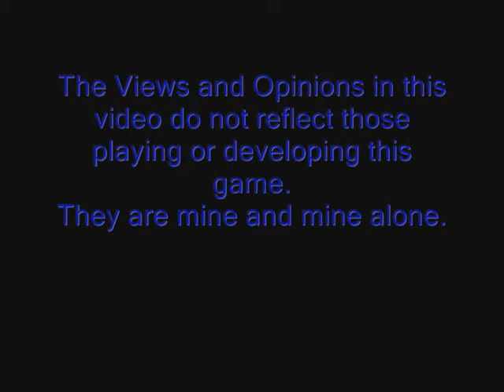Dynasty Warrios online